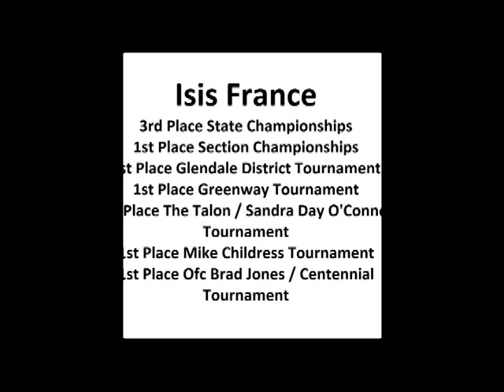Neytiri 2021 2022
Isis France - Sunnyslope Wrestling